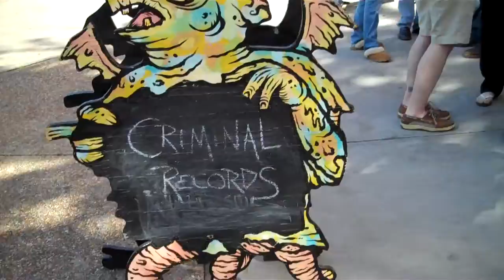Criminal Records - Record Store Day 2011 - OPEN!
Now open for Record Store Day 2011 at Criminal Records in Atlanta, Georgia! First ten customers get special treats...